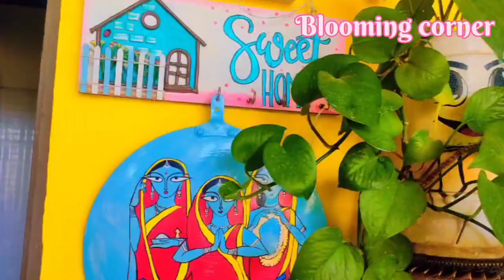कबाड़ से कमाल/How to make kabad se Jugaad/5 diy of waste materials/Garden Decoration Idea's/DIY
decoration diy ideas Garden decoration diy diwali special, best out of best craft ideas, balcony decor, balcony, balcony diy, best out of waste,diwali and home decor haul, blooming corner new video, living room makeover, small living room makeover, indian living room,home decoretion ideas, diwali decoretion, indian living room, indian living room makeover, festival decor, navrati decor ideas

Hello friends
• Welcome to Blooming Corner.

कबाड़ से करो कमाल
प्लांटर्स बनाइए आसान तरीके से
घर पर आसानी से प्लांटर्स कैसे बनाएं
प्लांटर्स बनाने का सही तरीका
कबाड़ से बनाइए प्लांटर्स
कबाड़ से सुंदर गमले बनाइए
गार्डन सजाइए आसानी से
How to make easy planter
How to make Easy planter ideas
easy diy planters
 Planter ideas form waste material
 planter stand idea
Planter ideas
How to make diy planter
 How to make  your own diy planter box
 How to make your own planters How to make homemade planters
How to make your own planters pot
how to make your own plantara terraria
How to make diy flower pot
 how to make diy plant pot
 How to make diy plant cell
easy diy planter box
 easy homemade planters
planters ideas for autumn
 planter ideas from plastic bottles
plantar ideas for Garden
plantar ideas d i y
front ideas for front of house    planter ideas indoor
 plantar ideas for balcony plantar pot ideas from waste material
 plantaining ideas with a waste material
how do you make an easy planter
It is cheaper to make your own planters
 what material can be used to make a planters
 what is the best material to use for a planters
 Diy 5 plantar from waste
Diy  planter from plastic containers
diy planters outdoor
 d i y  planters from plastic bottle
 make your own plant pot clay
 d i y plantar box
unique diy plantersplanters
 diy large planters
 inexpensive large planter ideas make your own planter pot kit diy planters indoor
 diy small plante
 planter box
Best Garden  ideas
Summer Garden decoration ideas
Kabad se Garden decoration ideas
Waste material Garden ideas
Amazing balcony and garden decoration ideas
Garden diy
Balcony decorating ideas
Garden decoration ideas
Garden decor items
Planter decor ideas
Diy garden decor
Unique ideaideas
Diy Garden decor ideas
Balcony Garden decor ornaments